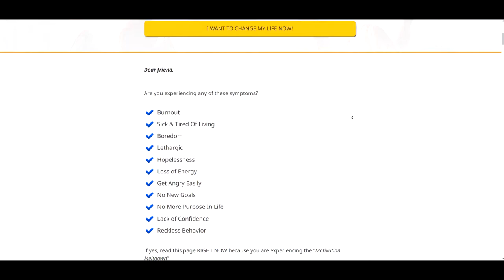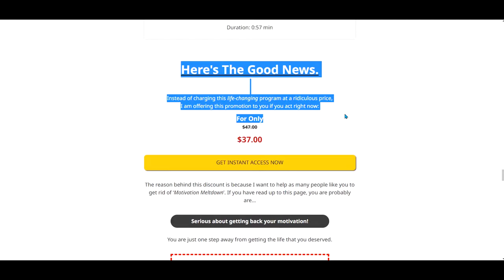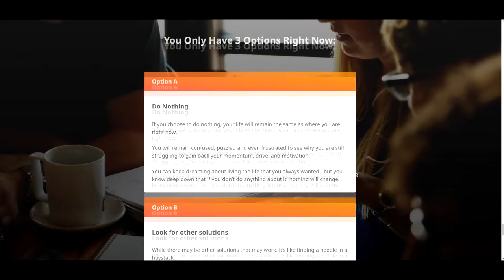How to Get Motivated With Motivation Mojo – Motivation Mojo Reviews – Does Motivation Mojo Work?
Motivation Mojo is your ultimate guide to take the full advantage of the ‘fire’ that drives you to be insanely successful.

Motivation Mojo works as your inner motivation.

Now You Can Use The Exact Same Strategies that Insanely Successful People Use To Constantly Stay Motivated and Driven Effortlessly!

What you are about to discover are the secrets to how the world’s high performers and successful people ‘re-fuel’ their motivation to help them to achieve lifetime goals that nobody thought it could be possible.

Now you will have access to the same secrets to fire up your motivation by following the strategies covered in this lifestyle-changing blueprint.

If you are looking for effective ways to feed your soul so that you can accomplish greater goals in life, be it personal or professional goals... then this guide is MEANT for you.

When you apply all the secrets from the motivation mojo, you will become the best version of yourself, be more energetic, positive and enthusiastic achieve any goals you set in life, no matter how big they are unleash your fullest potential, live a meaningful life, become a top performer in your personal and professional life, attract more success and abundance into your life, stay driven for a long time knowing that life is not a sprint, but a long marathon.

Stay focused on your big goals, Not allowing any distractions to rob them from living their dream life here are the things you will get inside this video course.

All you have to do is to simply apply the strategies revealed in this blueprint for the next 60 days and if you don't see any improvement in your life simply return your order within 60 days, and they will give you all your money back.